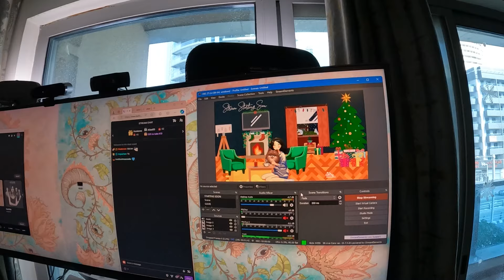Dubai Christmas Market & gym day!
Hope you had a fantastic Christmas & festive season! I hope you enjoyed the last vlog of the year and I'm super ready to start 2024! Thank you for the continued support !

I'm slowly getting the hang of capturing my days and things I get up to it is a challenge for me as its something that always slips my mind but I really hope you enjoy this chill vlog!

I use MSI Stealth for my streaming and my editing!
You can also check out their content creation laptops along with gaming laptops or even a combination of both!

All music from pixabay :D